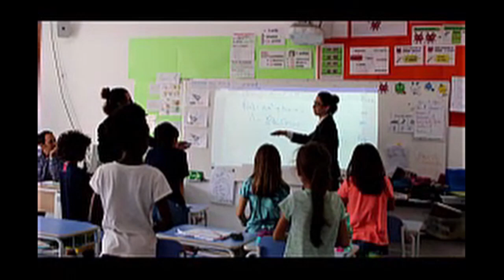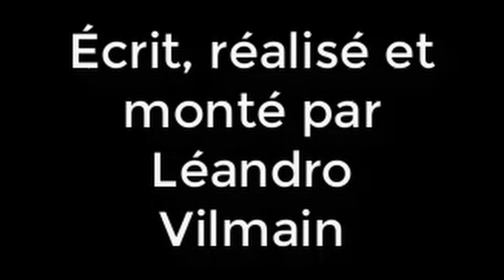Engilsh documentary Drama Club